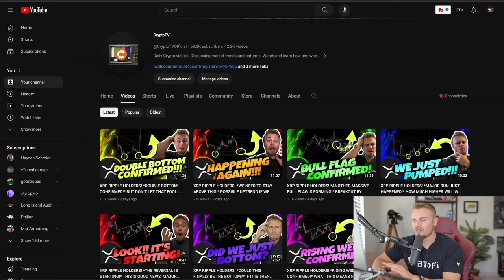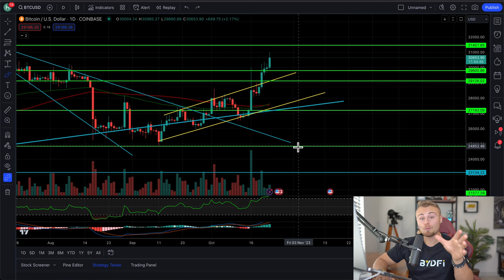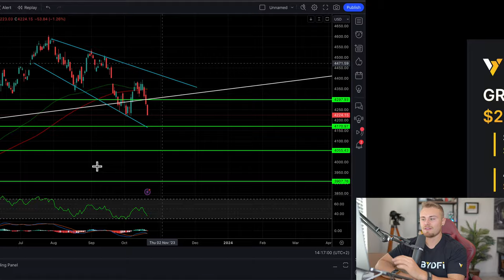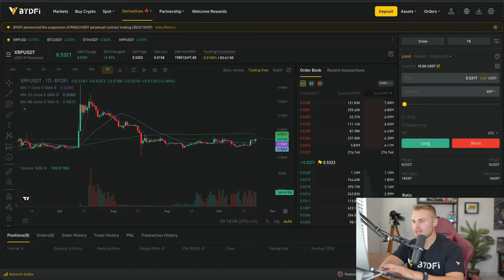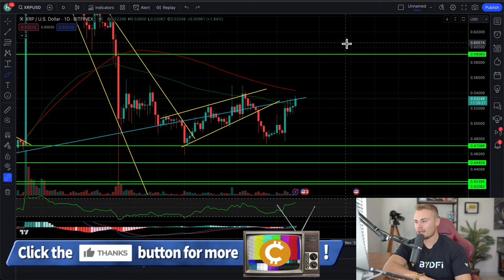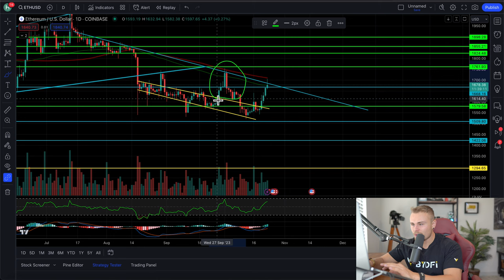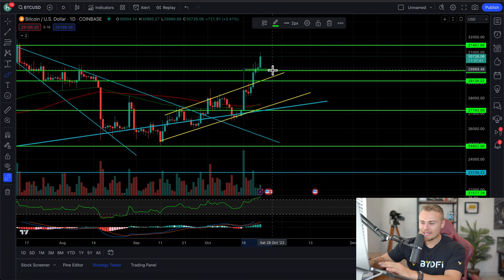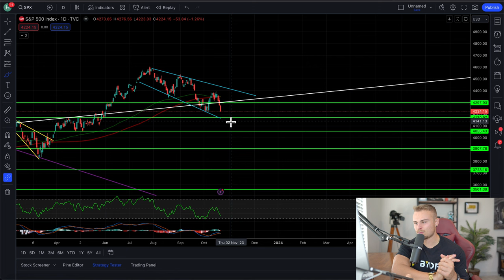XRP RIPPLE HOLDERS! *WE'RE STILL BREAKING OUT!* DOBLE BOTTOM BREAKOUT! HOW MUCH HIGHER DO WE HAVE?